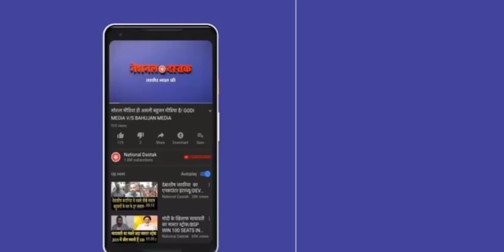BJP की इस सांसद ने प्लास्टिक बैन पर दिया ऐसा बयान, सुन कर चौंक जायेंगे आप